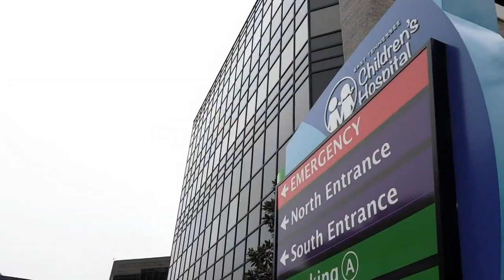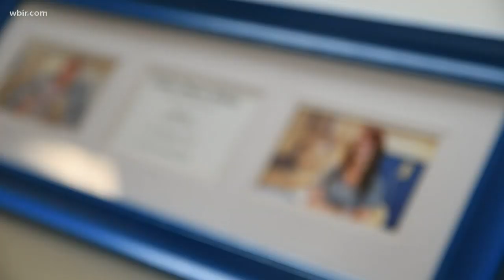Childhood cancer patient returns to hospital where she was treated as a nurse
Casey Ramsey was 12 when she was diagnosed with cancer. The relationships she formed at East Tenn. Childrens Hospital helped her land a job working there as a nurse.